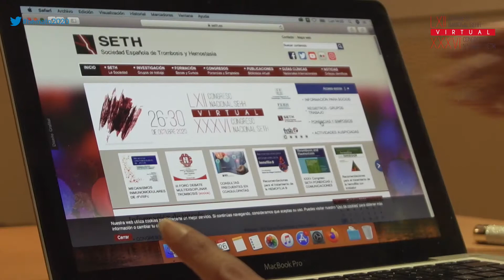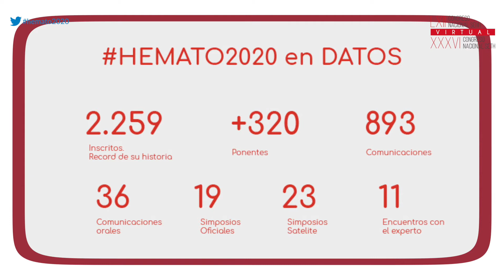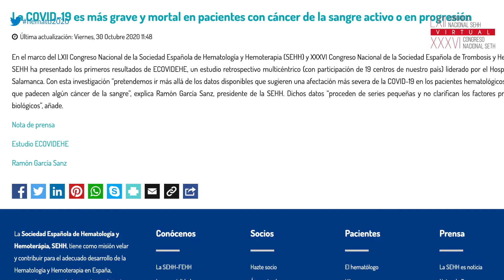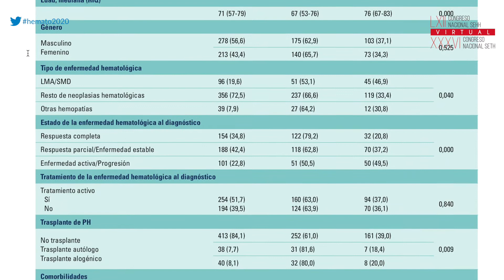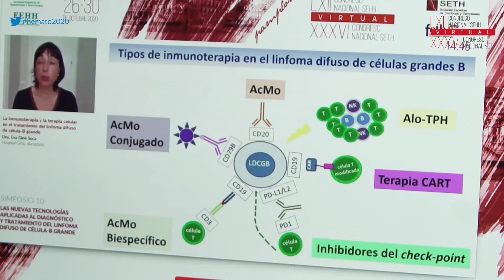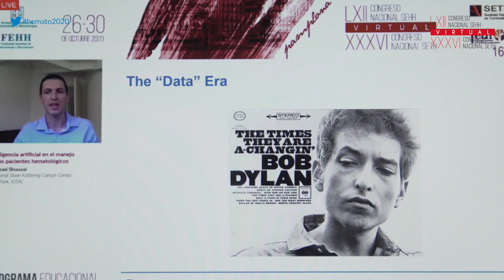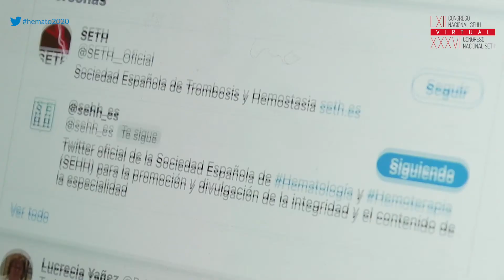Videonoticia resumen - Congreso Nacional de Hematología 2020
Resumen del Congreso Nacional de Hematología 2020, que se celebró del 26 al 30 de octubre, en formato 100% virtual.